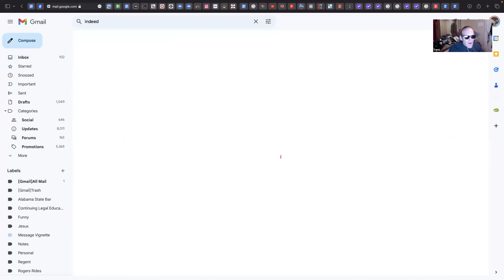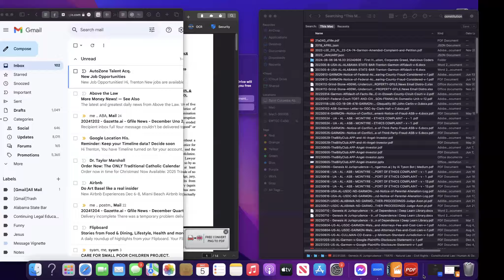20241205-Being-Garmon-Dad-Kid-Call video1237375718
20241205-Being-Garmon-Dad-Kid-Call